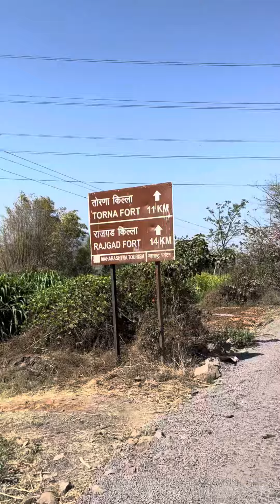तर अशी होती माझी महाशिवरात्रि 🔱♥️🙇🏻‍♂️ minivlog 1